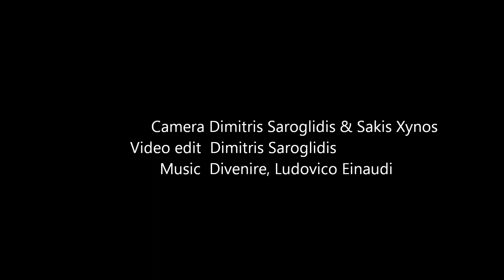Sirdal & Lysefjord, Norway